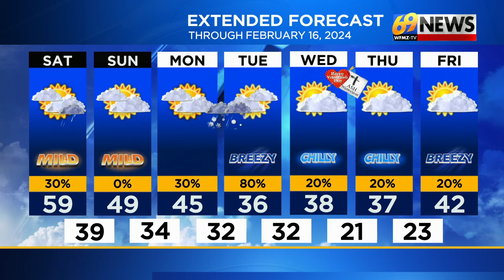NETCAST for 2/10/24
Here's a look at our top stories Saturday morning.  For more, watch 69 News or go to WFMZ.com